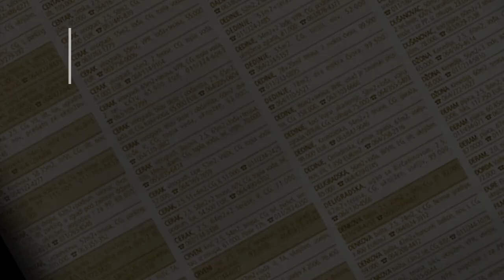prodaja stanа BanovoBrdo kod Opstine 75m - Beograd Cukarica